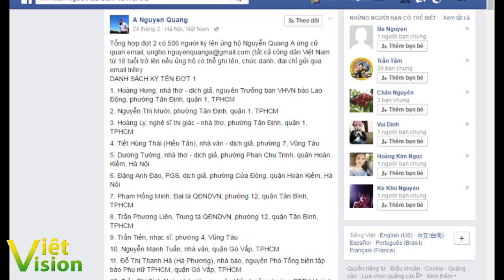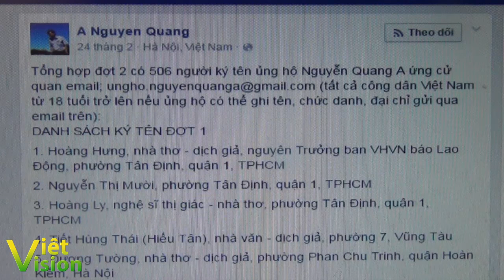[Hot] Bầu cử Quốc hội 2016 - Nghi vấn ông Nguyễn Quang A mạo danh cử tri ký tên ủng hộ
Theo địa chỉ ông Quang A công bố trên facebook, chúng tôi tìm về Phú Thọ gặp ông Vũ Văn Cần và ông cho biết mình hết sức bất ngờ trước việc tên của ông có trong danh sách cử tri ủng hộ bầu ông Nguyễn Quang A làm Đại biểu Quốc hội